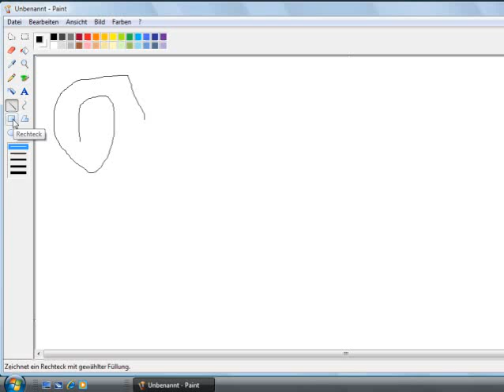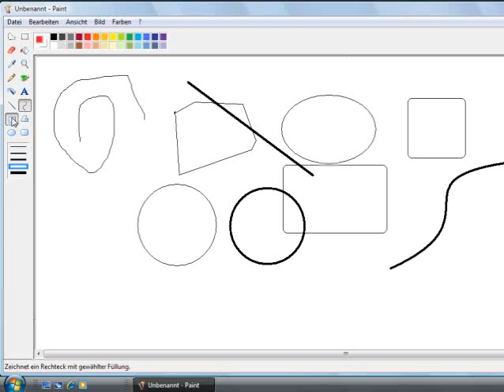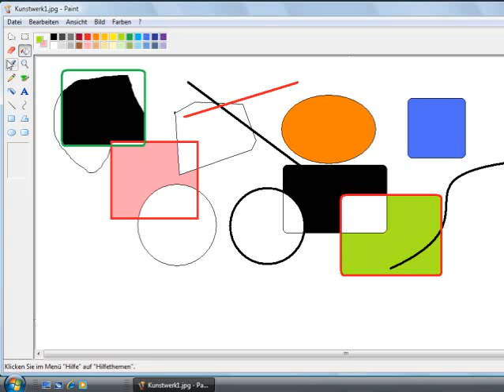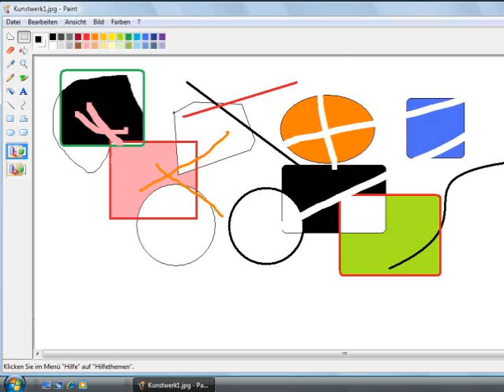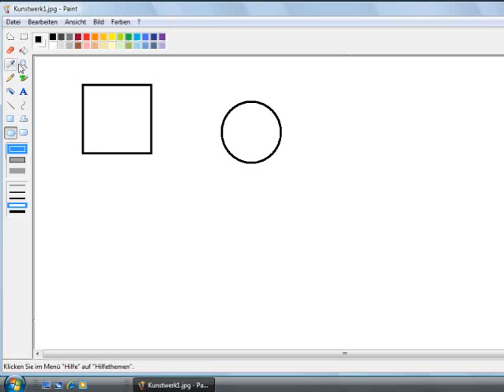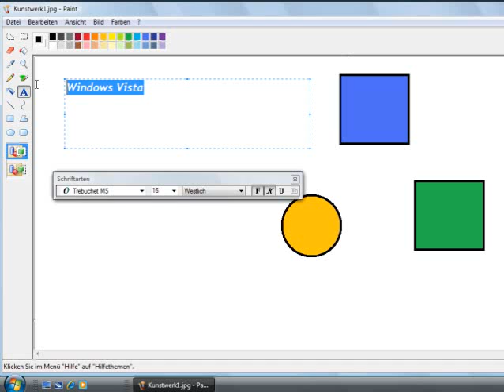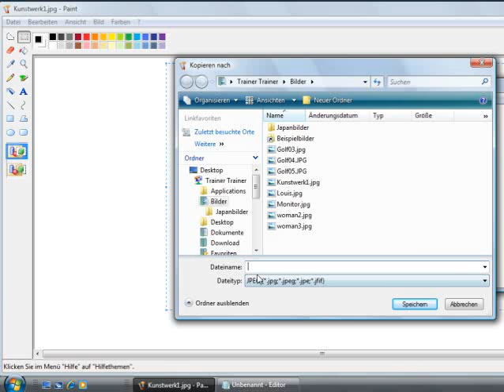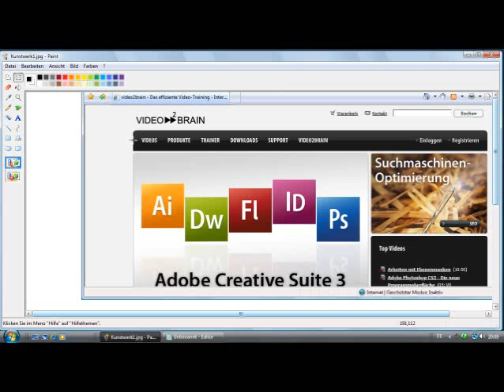Zeichnen und Malen mit Paint - Windows Vista Episode 81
Klein, aber oho: Das Zeichenprogramm Paint kann mehr, als es auf den ersten Blick scheint. Was genau, zeigt dieser Film.